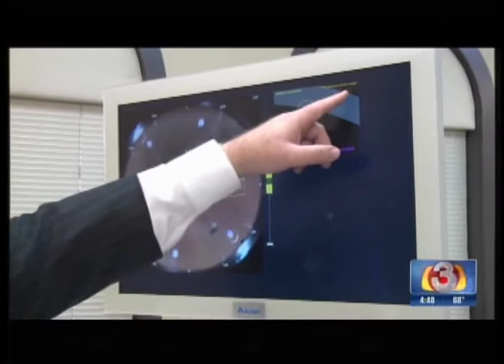KTVK 9 30 4PM AZ Eye Institute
3TV News features Dr. Emilio M. Justo and an inspiring patient, in an important story about the latest in laser technology for refractive cataract surgery.